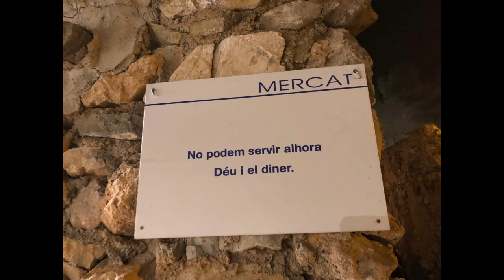25. El mercat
La plaça s'obre per acollir les parades de menjar, roba i estris, ja ha arribat el mercat!